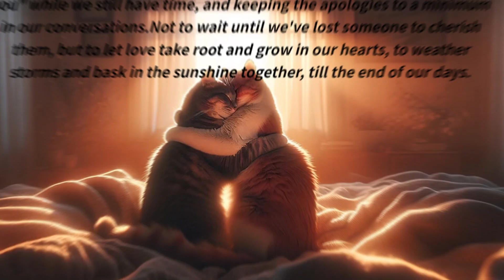Non-Stop Cat Fights End in Unexpected Twist,SHOCKING ENDING